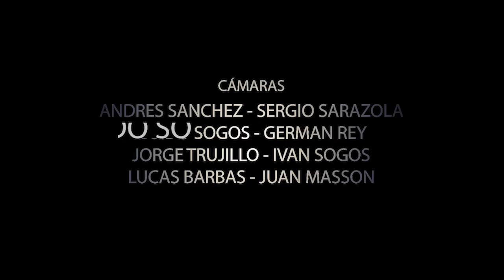5° Fecha TURISMO ZONAL PISTA Clase 3 2019